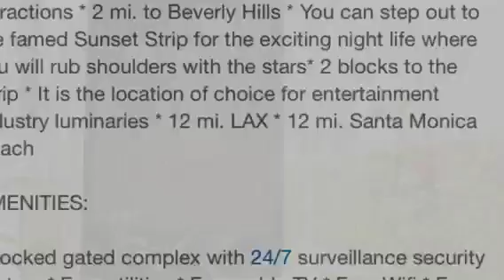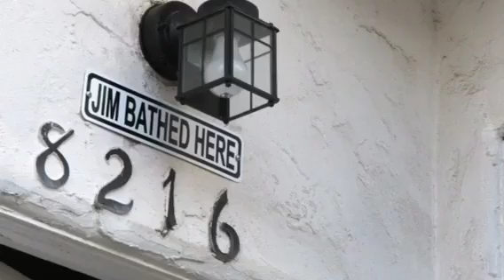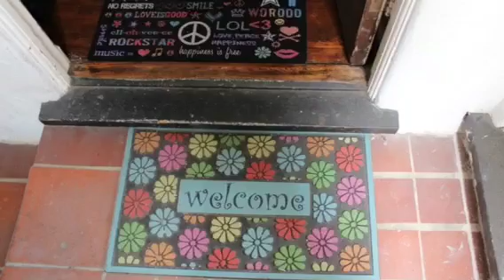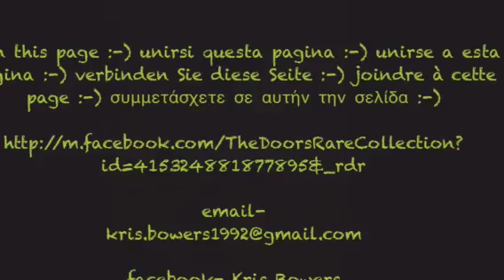Doors - Jim Morrison - Last US Home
This is the only place in the US you can stay where Jim Morrison Lived! "Cheri Amour" is a historic building known as "Jim Morrison's Last Known U.S. Residence"

Can you imagine staying in rock legend Jim Morrison's (The Doors) former home, known world wide amongst Doors fans as "Jim Morrison's last known U.S. residence" and featured in Doors biographies, documentaries, television, film, newspaper and magazine articles, and internet websites ???

Now you can! The rock legend and poet resided there with his girlfriend, Pamela Courson, from 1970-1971. During this time, they left for Paris where he reportedly died on July 3, 1971.

Jim's famous Rolling Stone interview was conducted here.

A seance with 3 world renowned psychics was held here in 2004. Cheri Woods gave an exclusive interview to "Current Affair" regarding Jim's alleged faked death.

Live in Jim's private sanctuary where he wrote his poetry and played his music at this charming, traditionally elegant 6-unit villa estate built in 1932.

Located in the heart of the action, this Historical apartment it is within walking distance to all types of dining and shopping. You can step out to the famed Sunset Strip for the exciting night life where you will rub shoulders with the stars. West Hollywood is wedged between Hollywood and Beverly Hills, and only minutes to the beach communities & airport. It is the location of choice for entertainment industry luminaries.

Free Tour For Guests! You will be given a tour brochure which provides the history on the building and shares never before revealed anecdotes from when Jim and Pam lived there, so you can take a self-guided tour in and around the property. (Cost to visitors is $20 cash per person.)

Amenities: * Locked gated complex with 24/7 surveillance security system * Free utilities * Free cable TV * Free Wifi * Free designated onsite parking with controlled access * Onsite coin laundry Interior Description: * Natural oak hardwood flooring * Arched doorways * Crown molding * Unique circular designed unit * 2 Private furnished bedrooms with lock and key. BR #1 was Jim's former personal master bedroom, with a Ca. King bed and featherbed topper. THIS IS YOUR CHANCE TO SLEEP WHERE JIM SLEPT!

BR #2 was Jim's guest bedroom, with a full bed and memory foam topper * Complete with hotel quality bedding and towels * Private small walk-in closets * Ceiling fans * 1 ¼ baths, Living room (has queen sofa bed), dining room, and kitchen 70?s theme decor takes you back to simpler times, the days of "peace and love" when Jim lived there! Walk the courtyard where Jim walked. Go up Jim's private staircase he walked after long nights playing at the legendary Sunset Strip "Whiskey-a-go-go." Gaze out his windows and see the view his eyes saw. Sit in the living room where he would listen to his music. Sleep in his bedroom where he would dream of the greatness to come. Jim Morrison and "The Doors" posters and photos in every room! There is even a book for guests to write in and share their thoughts, feelings and experience, and read other guests writings about what Jim Morrison and The Doors meant to them! This 2nd story apartment has been lovingly keep it in its original condition, restored to reflect the life and times of Jim and Pam in the early 70?s and furnished in a style appropriate to that period to look like when they lived there, in order to keep their memory alive. If you are looking for a place with all the modern luxuries and conveniences, this is not it! But if you want the Old Hollywood Golden Era architecture mixed with the days of rock 'n roll experience of a lifetime, this is it!